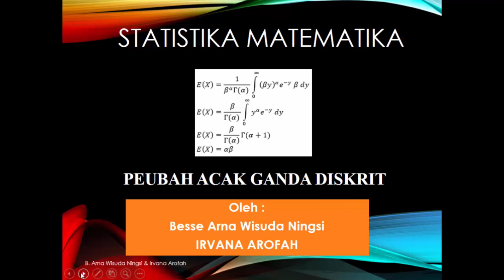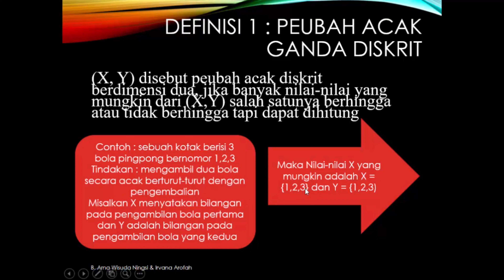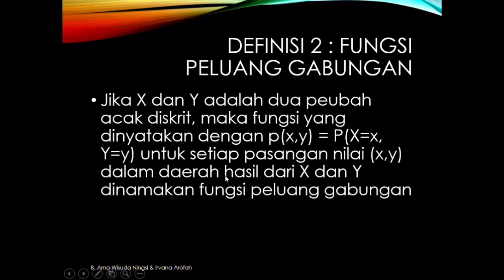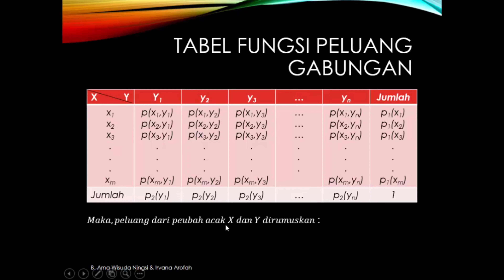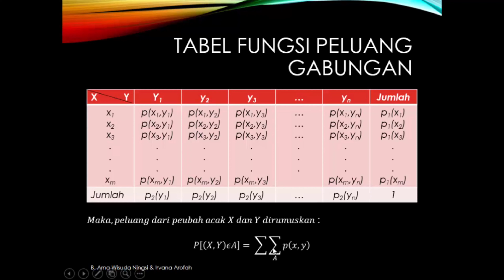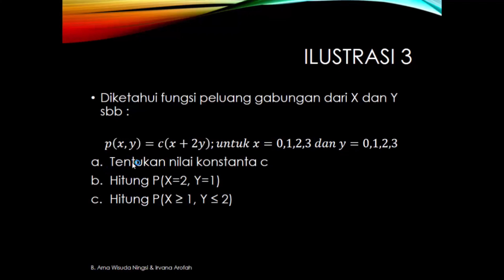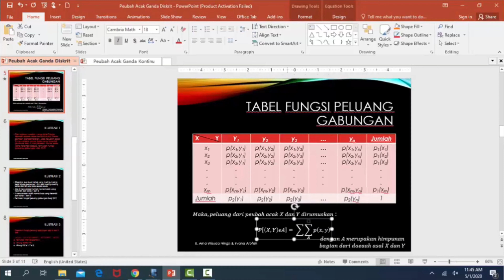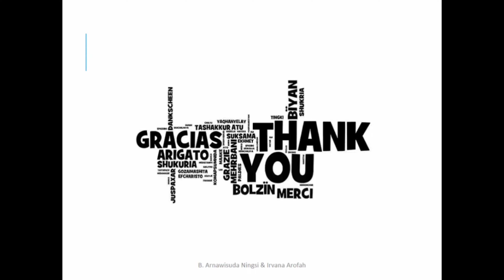Peubah Acak Ganda Diskrit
Berjumpa lagi Bersama kami dalam BIMBEL (BIMbing BELajar) Matematika dan Statistika.
Kali ini kita akan membahas tentang Peubah Acak Ganda Diskrit dalam seri pembelajaran Statistik Matematika

Salam Sahabat BIMBEL